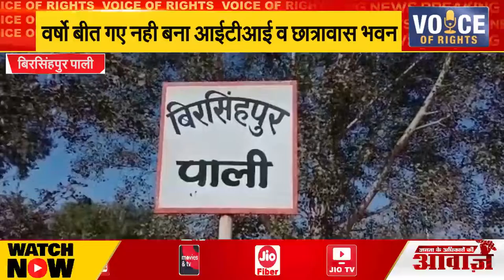बिरसिंहपुर ll वर्षो बीत गए नही बना आईटीआई व छात्रावास भवन